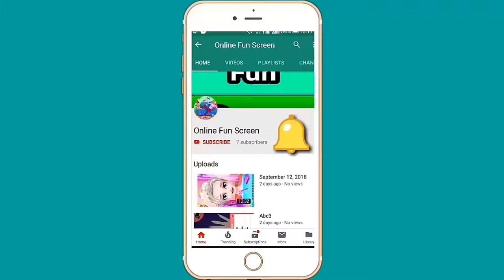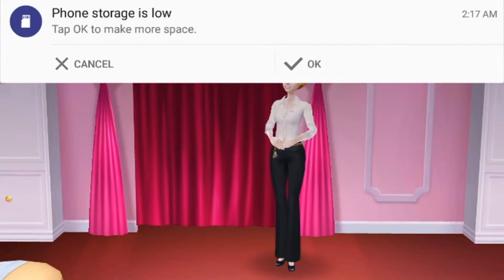Rich girl shopping : Dressing and modeling